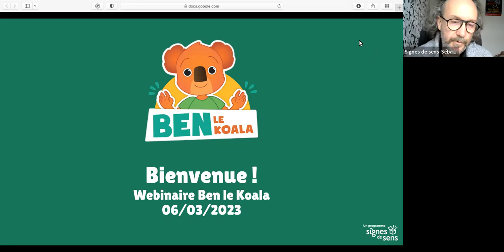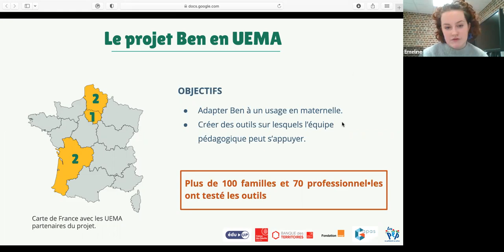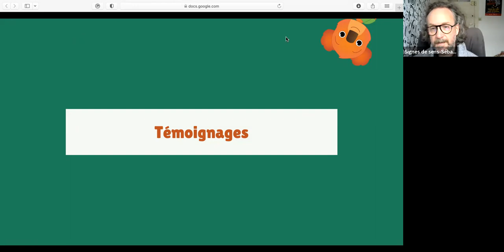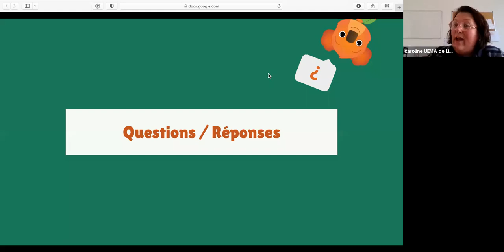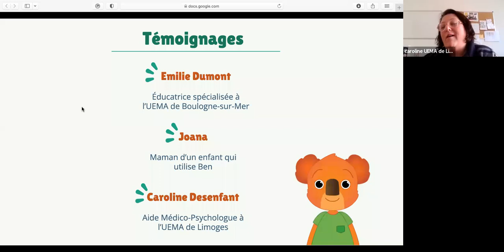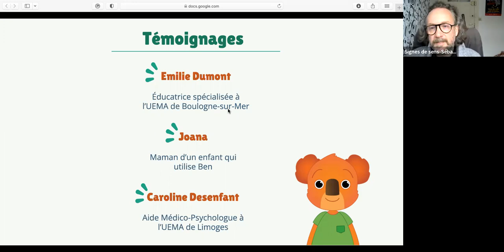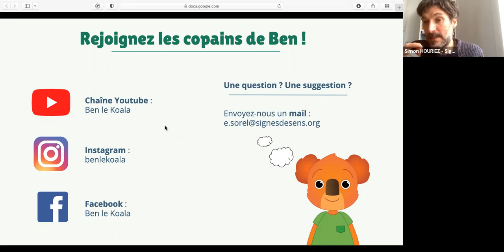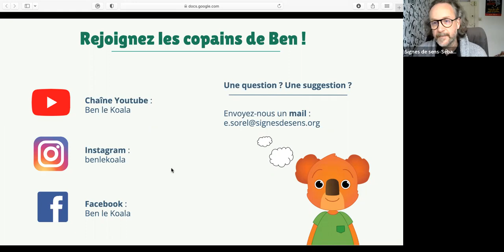Webinaire : faciliter les apprentissages avec Ben le Koala (tsa, autisme, etc.)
🐨 Ce webinaire vous présente Ben le Koala, avec des témoignages de professionnels et parents l'utilisant au quotidien ainsi que d'autres outils (timers, séquentiels,...).

Au programme :
- 01:25 Présentation de l'association Signes de sens par Sébastien Sellier.
- 03:00 Présentation du dispositif pédagogique en faveur des apprentissage des tout-petits par Émeline Sorel, chargée du projet Ben le Koala.
- 11:01 Présentation du projet Ben le Koala en UEMA (Unité d'Enseignement Maternelle Autisme).
- 17:00 Témoignage d'Émilie Dumont, éducatrice spécialisée à l'UEMA de Boulogne-sur-Mer.
- 25:00 Témoignage de parent : Joana, maman de 3 enfants dont un avec TSA qui utilise Ben le Koala.
- 35:00 : Témoignage de Caroline Desenfant, aide médico-psychologue à l'UEMA de Limoges.
- 45:20 : Questions/réponses avec les personnes participantes.
- 56:40 : le mot de la fin par Simon Houriez, directeur de l'association Signes de sens.

Le webinaire est animé par Sébastien Sellier, directeur du développement de l'association Signes de sens.

📱 Retrouvez sur l'application Ben le Koala une vingtaine de vidéos qui accompagneront votre enfant dans l’apprentissage des gestes du quotidien et l’aideront à bien grandir !

💻 Pour plus d'infos sur Ben le Koala, rendez-vous sur le site internet

* Tous les contenus Ben le Koala sont en usage libre et gratuit. *

🤝 L'application est développée par l'association « Signes de sens » grâce au soutien de la Fondation Bettencourt Schueller et la Fondation Cultura. Ben le Koala est soutenu par le CRA Nord-Pas-de-Calais, la fondation d'entreprise Caisse d'Epargne Hauts-de-France, INSHEA, la Caisse des dépôts, Edu-Up, la Fondation Orange, les PEP, Alois Pôle enfant, le GAPAS.

👉 « Signes de sens » développe des outils favorisant les apprentissages et aidant les parents à communiquer avec leurs enfants